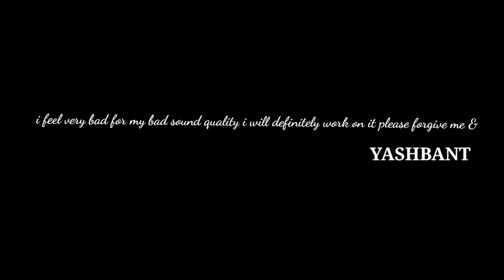HARE HARE HUM TOH DILSE HARE COVER BY YASHBANT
Do Not Own The CopyRight For The photos, Music, Video & Song In This Video.